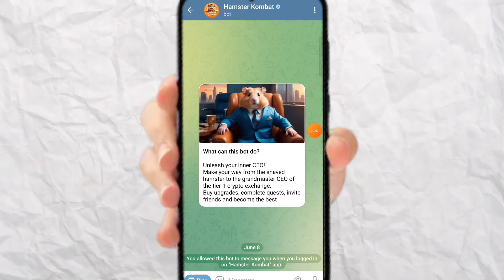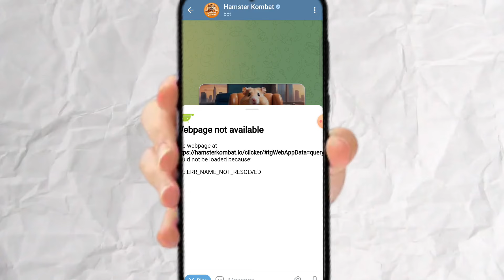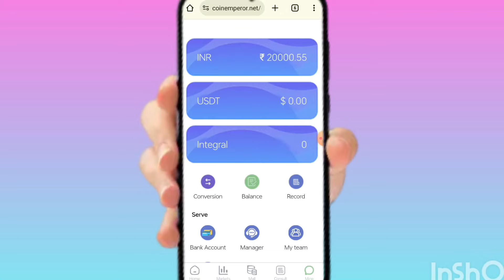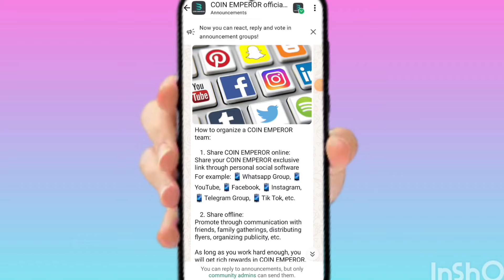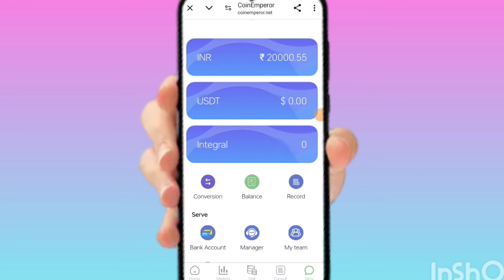Hamster Kombat Webpage Not Available Problem Solve | Hamster Kombat Open Problem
net::ERR_NAME_NOT_RESOLVED  Hamster Kombat

hamster kombat open nahi ho raha hai

Hamster Kombat Kaam Nahi Kar Raha

Hamster Kombat Server Down Today

Hamster Kombat Chalu Nahi Ho Raha hai

Webpage not available hamster kombat

Note'-